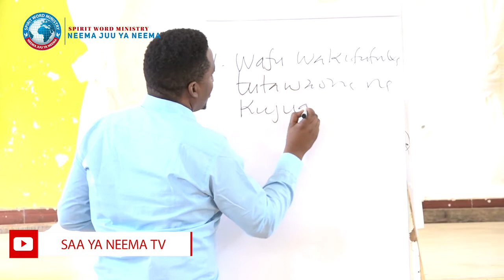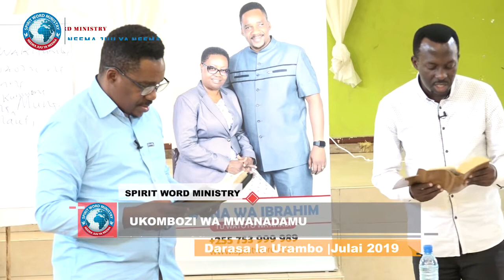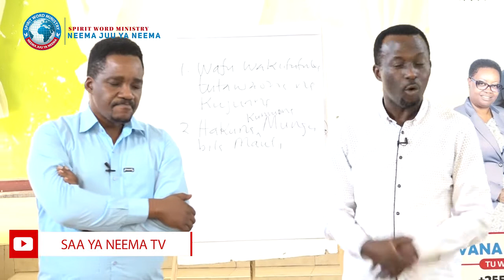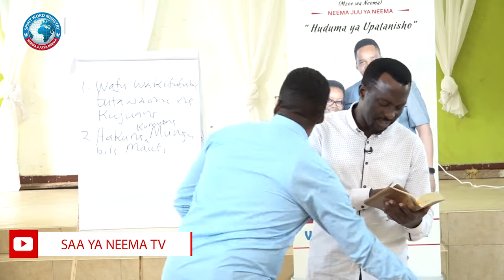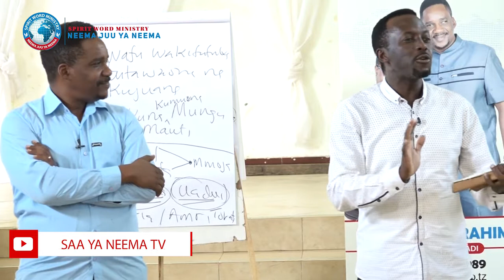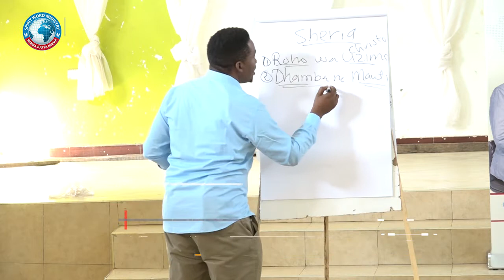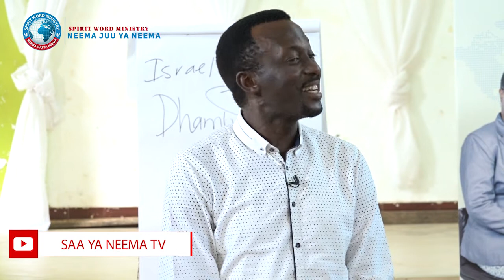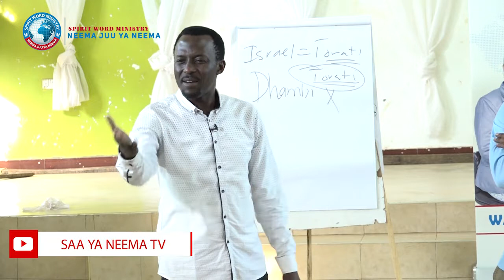UKOMBOZI WA MWANADAMU (SEHEMU YA SABA) | DARASA LA URAMBO 2019